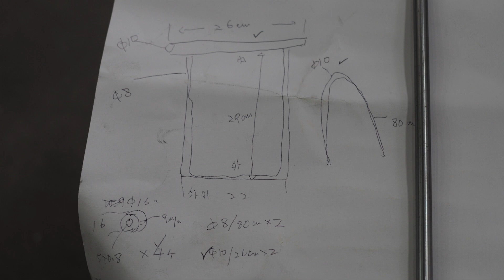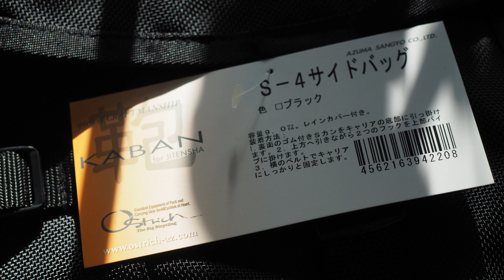（字幕）OSTRICHサイドバッグ用分割式フロントキャリアの製作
ヒロセ製700cのスポルティーフ用にオーストリッチSー4専用設計フロントキャリアを作ります。キャリアは分割式。フォーク弾性への影響が少なく、輪行も楽な設計です。
この自転車オーナーはオーダー時にフロントキャリア用のダボ設置を要求済み。バッグが決まったので製作の運びとなりました。

Make a front carrier for the ostrich S-4 for the Hirose 700c sportive. The carrier is split. The design has little effect on the fork elasticity and makes traveling easy. The bike owner has requested a dowel for the front carrier when ordering. Since the bag was decided, it was brought to production.
Subtitles are in Japanese only, but you can view them by machine translation into your preferred language.

「C.S.HIROSE博物館」とは、インターネット上にのみ存在する架空の博物館です。 サイクリングを楽しむ人達の為に、オーダーメイドの自転車を作り続けるサイクルストア・ヒロセの自転車ビルダー、廣瀬秀敬さんの技法、オリジナルの道具、オーダーメイド車、自転車理論等をご紹介しています。

 "C.S.HIROSE Museum" is a fictional museum that exists only on the Internet. Introducing Mr.Hirose's works. Mr.Hirose is a bicycle builder who keeps making custom-made bicycles for half century. He is a craftsman who has explored the theory of bicycle production by himself and has excellent original tools and theories.

このチャンネルは、ヒロセ車のオーナーでもあるTatsuro Inagakiが一人きりで取材、製作、更新しています。あくまで個人の自発的なチャンネルであり、廣瀬さんから許可とご協力を頂いていますが、お店が広報目的で製作しているわけではありません。ですから、廣瀬さんへの質問、メッセージは、直接お店の方にお願いします。

This channel is covered, filmed, edited and updated solely by Tatsuro Inagaki, who is one of Hirose's customers. For several years until March 2020, Tatsuro has been an assistant in addition to interviewing.
Anyway this is a voluntary channel of the individual, and is not produced by the store for publicity purposes. Tatsuro have permission and cooperation from Hirose, but  have not received any production costs. It depends only on the number of views.
Again, Mr. Hirose is not directly involved in this channel. So please send any questions or messages to Hirose directly to the shop.
Mr.Hirose wants as many viewers as possible to know the bicycle he makes and the philosophy he believes in. Hirose also cares about the number of views on this channel.

一台一台、オーナーの希望に寄り添い、様々な工夫をこらして作られる多種多彩なオーダーメイド車やオリジナルの道具の静止画、写真を整理したHP「C.S.HIROSE博物館」は下記のURLから。

The HP address where the still images were organized is as follows. There are a wide variety of custom-made vehicles and original tools that can be made with various ideas to meet the owner's wishes.

Video updates and notifications are also posted on the producer's personal Twitter.